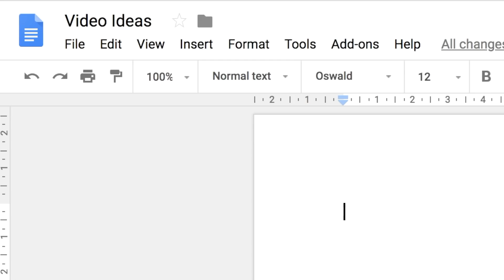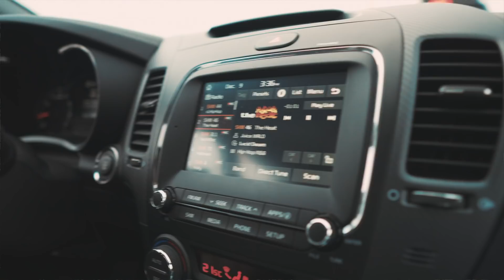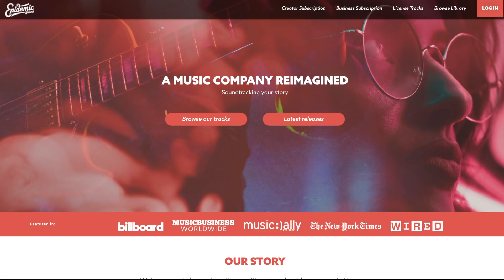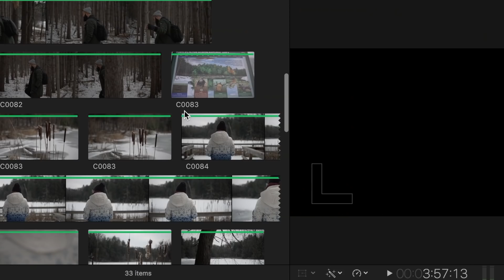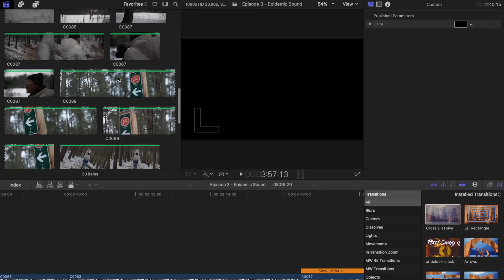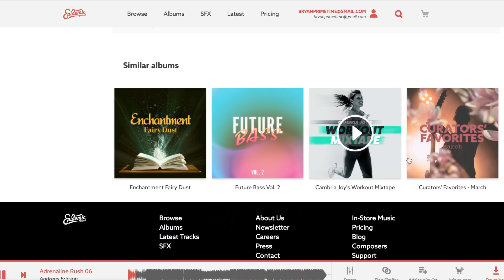How Do You Find INSPIRATION | VLOG | Episode 3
Finding Inspiration can be tough at times. We all look for inspiration in different places. Watch this video and see how and where I find things to inspire me to create.

Shot with my Sony a6500

My Gear:
My MAIN Camera
My FAVOURITE Lens
Another GREAT Lens
My STABILIZER
The BEST Point and Shoot Camera
CHEAP Monopod
My PODCAST Mic

Color grade your travel videos in seconds with my ORANGE + TEAL TRAVEL LUT

What's in my camera bag